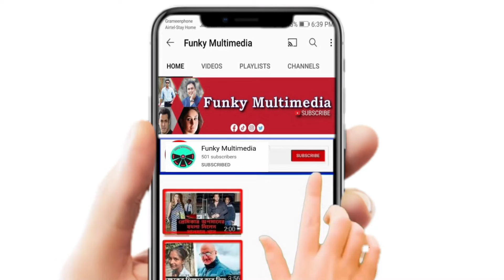শুরু হলো মোশাররফ করিম ও পার্নো মিত্রের নতুন মুভি বিলডাকিনির শুটিং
গত বছরের নভেম্বরেই জানা গিয়েছিল, খ্যাতিমান অভিনেতা মোশাররফ করিমের সঙ্গে সিনেমায় অভিনয় করতে যাচ্ছেন কলকাতার জনপ্রিয় অভিনেত্রী পার্নো মিত্র। সিনেমার নাম ‘বিলডাকিনী’। পরিচালনায় ফজলুল কবীর তুহিন।

তখন অবশ্য পরিকল্পনা ছিল, গত ডিসেম্বরে সিনেমাটির শুটিং হবে। এজন্য ১২ ডিসেম্বর বাংলাদেশে আসার কথা ছিল পার্নো মিত্রের। কিন্তু অভিনেত্রী করোনায় আক্রান্ত হওয়ার কারণে স্থগিত করা হয় শুটিং।